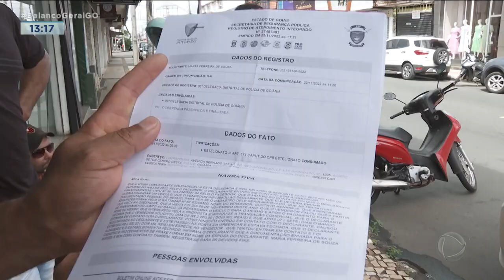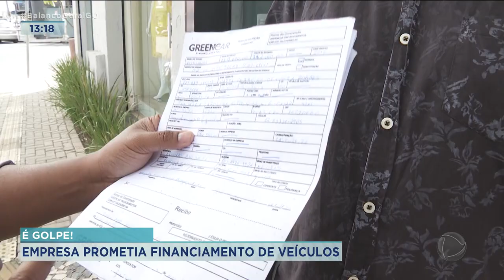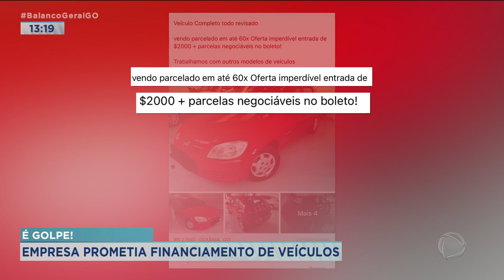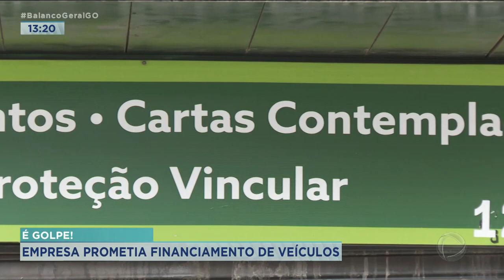É GOLPE: EMPRESA PROMETIA FINANCIAMENTO DE VEÍCULO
BANDIDOS CONTINUAM FAZENDO VÍTIMAS ATRAVÉS DA INTERNET. DESTA VEZ UMA EMPRESA GOIANA DEU GOLPE EM CERCA DE DOZE PESSOAS. OFERECENDO FINANCIAMENTO DE VEÍCULOS COM ENTRADA FACILITADA. MAS ESSE NÚMERO PODE SER AINDA MAIOR PORQUE OS GOLPISTAS SEMPRE MUDAM DE ENDEREÇO.